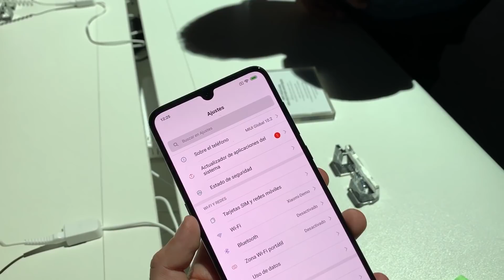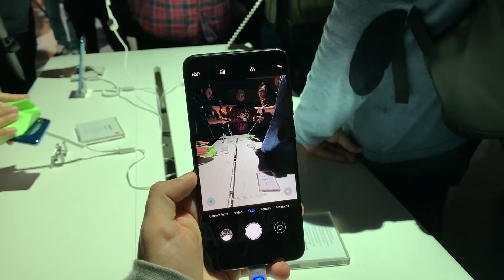Xiaomi Mi 9 Oficial - Un Telefonazo a Precio Brutal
Nuevo vídeo en el que hablo de la presentación oficial del nuevo Xiaomi Mi 9 Global, el mejor smartphone de la compañia y sin duda el mejor celular calidad-precio del 2019, el mejor movil de gama alta barato, con un buen diseño y pantalla, pero el celular movil más potente del mundo, el smartphone barato con mejor cámara del 2019 aunque la batería es algo justa, sin duda el mejor Xiaomi que puedes comprar a un precio brutal, el mejor gama alta barato del mundo calidad-precio de 2019